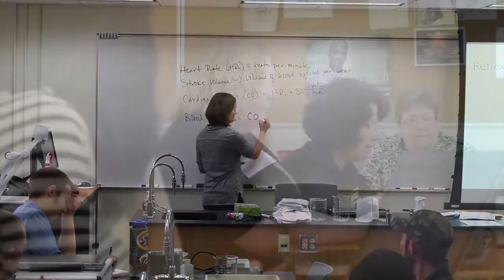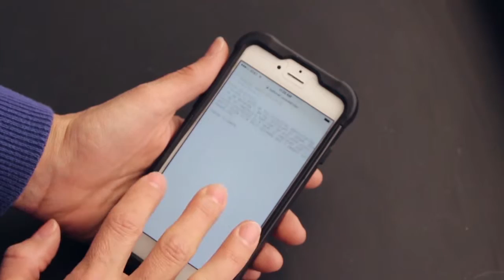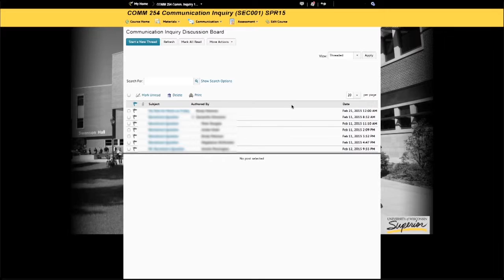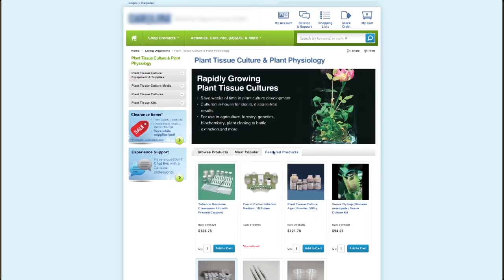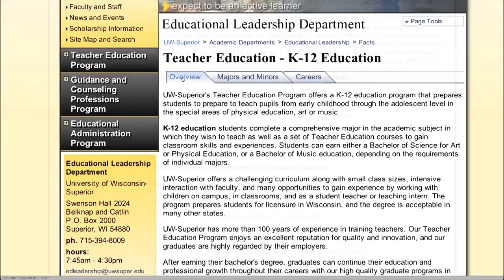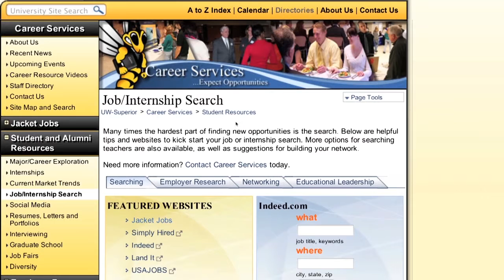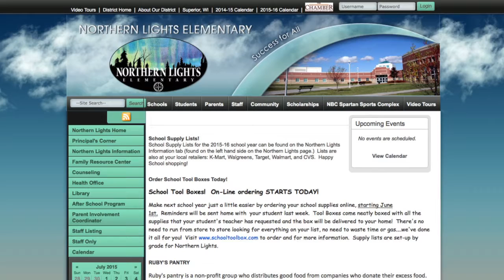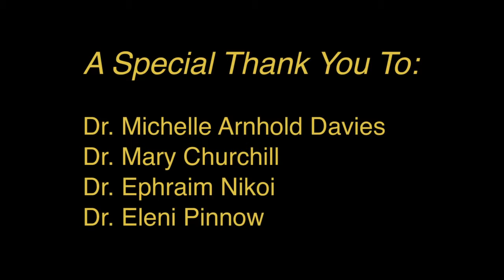The Role of Faculty in Higher Education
The Role of Faculty in Higher Education - Documentary that follows the work of four University of Wisconsin Superior faculty, their work in the classroom, outside of the classroom and the greater University community.